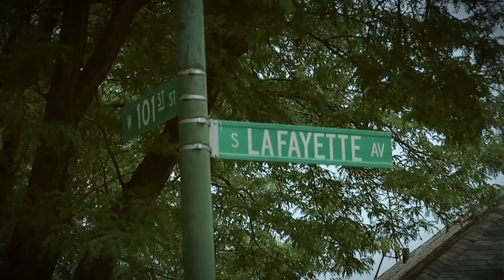'We all are praying for this Walmart'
Adelaide Randall, resident of Chicago's 9th Ward, talks about how a Walmart in Pullman Park would help revitalize a neighborhood devastated by lack of jobs and lack of access to fresh groceries.